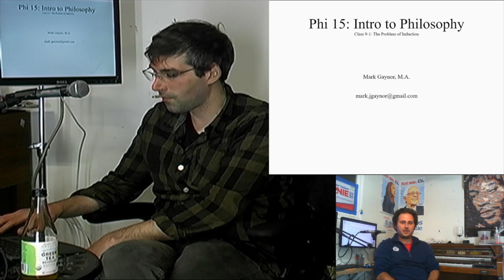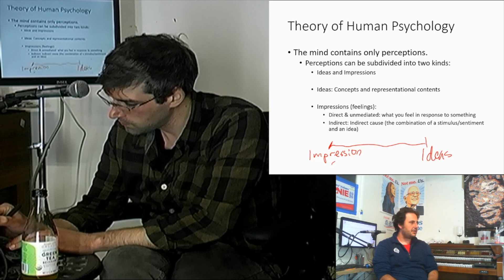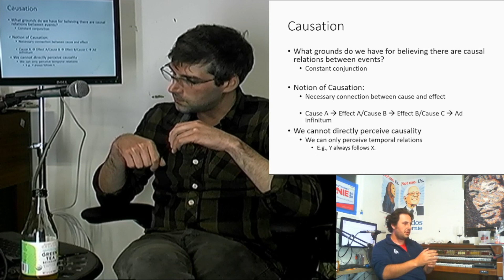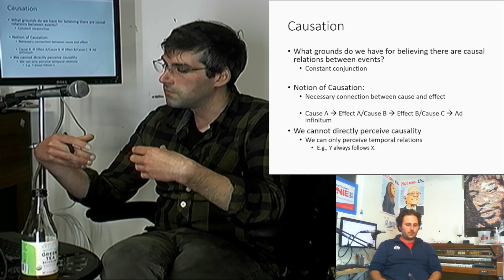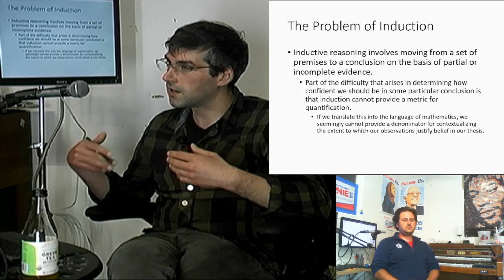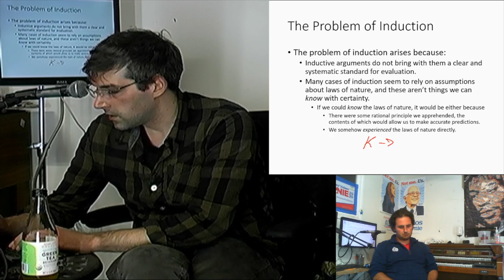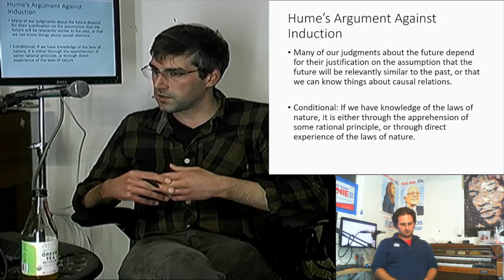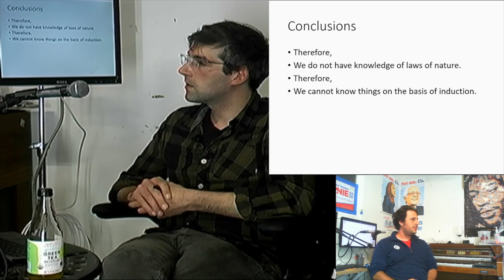Intro to Philosophy: Lecture on Hume's Problem of Induction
Lecture on David Hume's theory of psychology (brief recap), causation, and the problem of induction.